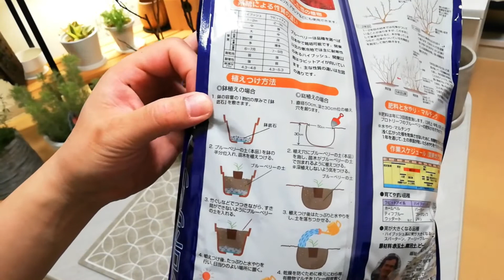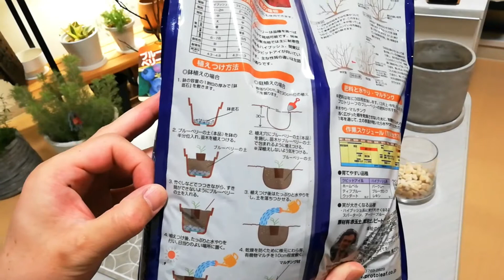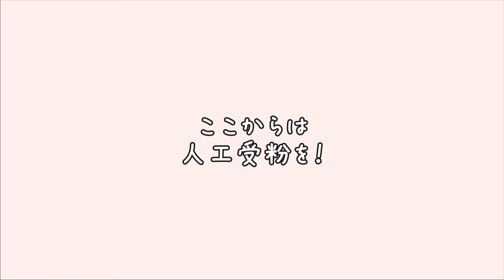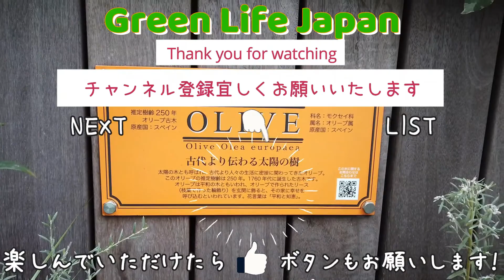美肌効果のスーパーフード・ブルーベリー！育てるなら今！人工受粉の方法！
今後も観葉植物のある日常を日記みたくアップしていきます。

“ ハーブの王様！バジル！ ”種まき〜ジェノベーゼパスタが出来るまで　【購入〜種まき編】

【ハーブ料理！】ランプ肉のステーキ　赤ワインのブルーベリーソース　絶品過ぎました！

【ビカクシダ購入！！】都内最大級オザキフラワーパークで多肉植物と念願ビカクシダを購入！！

【おすすめ多肉植物！】NightRoutine　おすすめ夜の過ごし方　多肉植物とハーブティーでリラックスタイム

【LINE@】
　Youtubeで見れない動画のアップも行っていますのでLINE＠も登録してご覧下さい！